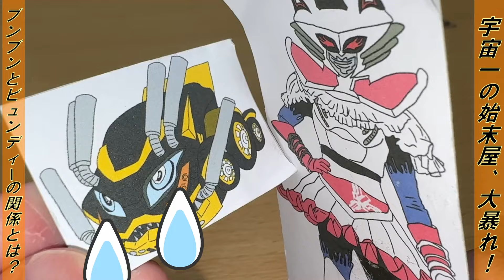【予告再現】爆上戦隊ブンブンジャー 第17話「ブンとビュン」を再現してみた！Bakuage Sentai Boonboomger ep17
爆上戦隊ブンブンジャーの第17話（バクアゲ17）「ブンとビュン」をDXブンブンジャーロボ、DXブンブンチェンジャー、DXブンブンハンドル、DXブンブンポリスセット、DXブンブンビルダーセット、DXブンブンチェンジアックス、DXブンブンナイトセット、DXブンブンモンスターセット、DXビュンビュンマッハ―ロボ、DXブンブンコントローラー等で再現してみた♪

焔先斗の相棒「ビュンディー」ことビュン・ディーゼルは、ブンブンに会いたいらしい。
しかしブンブンは「会いたくない・・・いや、会えない」と言い、面会を嫌がる。
ブンブンとビュンディーは、過去にどんな関係だったのか！？

細部調：西崎茜（MeΦYou製オリジナルキャラクター）
マッドレックス：ドンオニタイジン（暴太郎戦隊ドンブラザーズ）
改造隊長：ゼンカイジュウオー（機界戦隊ゼンカイジャー）

2020年1月9日に視聴者様を対象に年齢層のアンケートを実施して、下記の結果を得ました。
30歳以上(30 years or older) 58%
20歳以上(20 years or older) 12%
15-19歳(15 to 19 years) 12%
13-14歳(13 or 14) 8%
12歳未満(Under 12) 10%